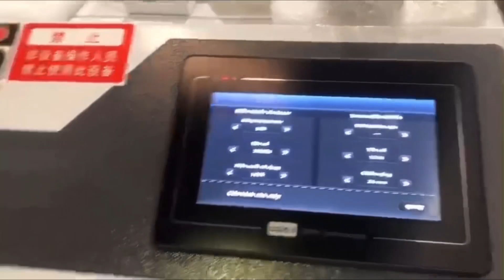Hãy tìm hiểu về công nghệ hàn Laser Datyso như thế nào nhé